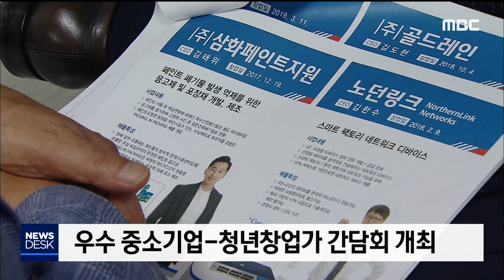2019. 8. 19 [원주MBC] 우수 중소기업-청년창업가 간담회 개최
도내 우수 중소기업과, 청년 창업인들이
경영 노하우와 아이디어를 공유하는
간담회가 열렸습니다.

중소벤처기업진흥공단 강원지역본부는
오늘(19) 원주의 한 벤처기업에서
'강원 글로벌CEO클럽과 강원 청년창업사관학교
동문기업 간 네트워킹 데이'를 개최하고,
건전한 창업 생태계 구축을 위한 협력 방안을
모색했습니다.

또, 청년 창업 활성화를 위해
기업대표와 청년창업가 간의
멘토·멘티 협약도 체결했습니다.